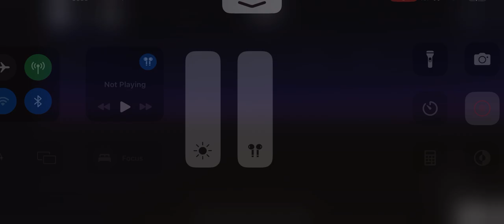Dallas Fire Rescue Medic 33 Responding to a person who fell